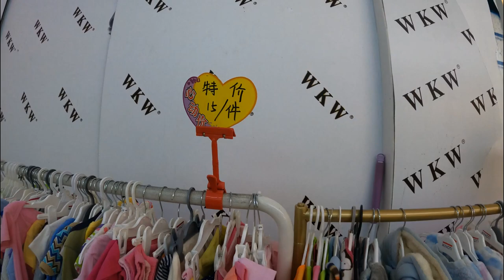China/Guangzhou Kids Garments Wholesale Market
China/Guangzhou Shopping/Kids Garments Wholesale Market
Follow Me on: Instagram-shoppingerabyalam